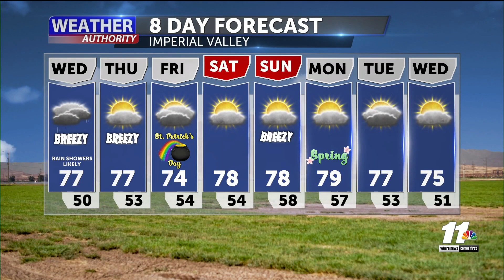Weather Forecast with Melissa Zaremba - Tuesday 5 PM, March 14, 2023